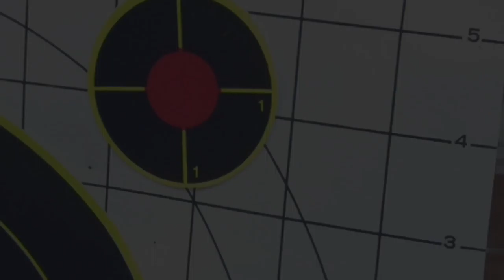Shooting a nice group with a pistol -Shepard Humphries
While shooting a training video I shot some B-roll.  Please pretend with me that the video speed is in slow motion and the distance was 35 yards, will you?  ;-)